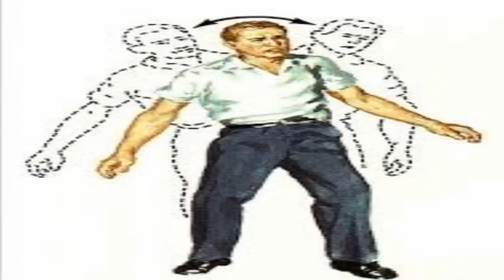Sintomas de la Ataxia